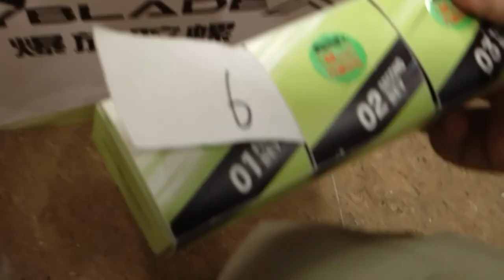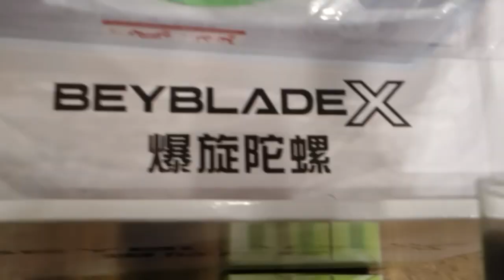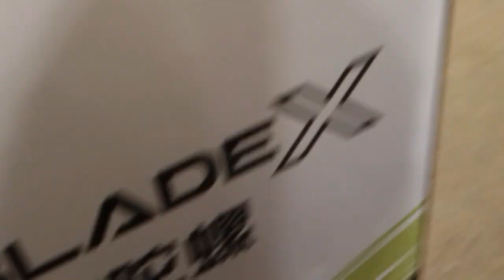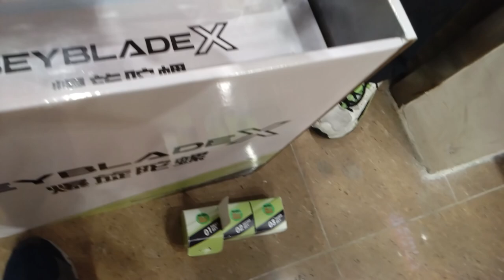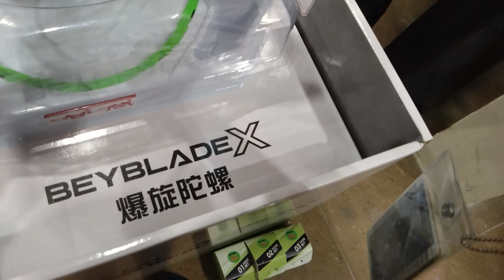Beyblade X Hong Kong G3 at Wong Tai Sin tiny vlog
(Please open Closed Captions for best viewing experence)

Hello! HK Kemono blader, Gunma here! this time i got into a G3 again and shares some experiences from using the new parts which are WhaleWave and Elevate!

Oh right,about my PC,it just sunddely not posting after i went back home from the G3,so i had spent a few days to buy new parts and assembled it.Maybe i should make a storytime about this in the future.